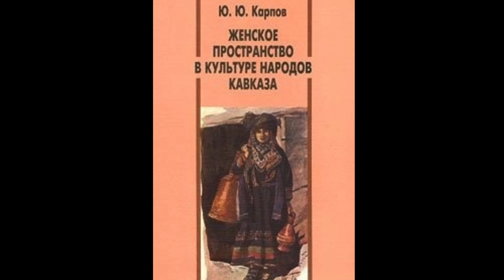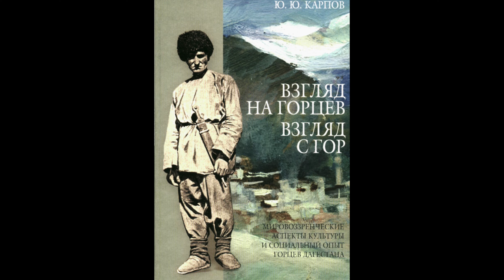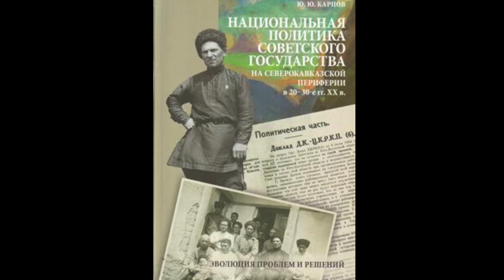Екатерина Капустина о Ю.Ю. Карпове